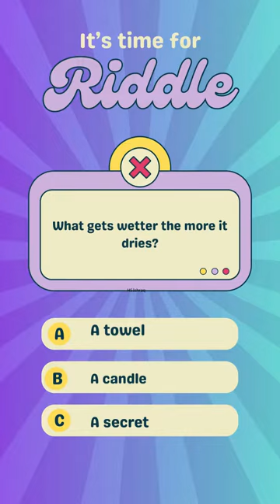"Mind-Boggling Riddle Challenge 🧩 Can You Solve It? 🔍" riddles quiz #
"Get ready to put your thinking cap on! We've got an intriguing riddle that will tease your brain and test your wits. Challenge yourself and your friends to crack this clever puzzle. Tune in and engage with us as we delve into a world of enigmas and solutions. Share your answers in the comments below! 🤔🔥"